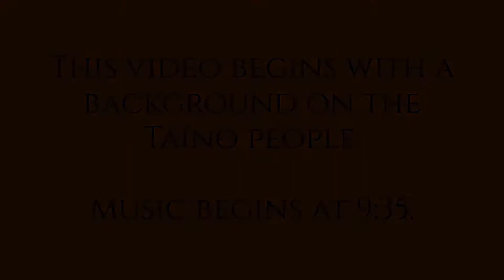Taíno Ceremony and Music with Irka Mateo and Xavier Eikerenkoetter.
On June 12 2016  Xavier Eikerenkoetter the metaphysical minister who lead the United Palace House of Inspiration (UPHI), a nondenominational church based on universal spirituality, invited me to talk, carry out a 7 directions Taino ceremony and to sing medicine music, with his group and children of their community. At that time I did the first version of the Taino 7 directions that I had worked so far and sang songs with him,  his group and some children who were studying percussion in the community. It was a meaningful and heartwarming experience to join spiritual forces with people from different  spiritual beliefs, ethnicities and generations. That day we created a healing and inspirational moment by coming together in prayer.